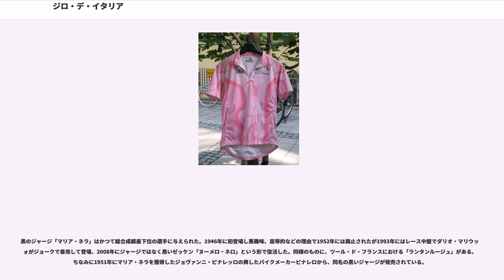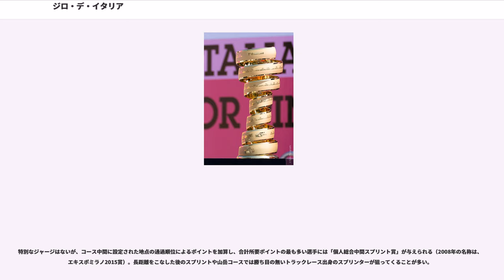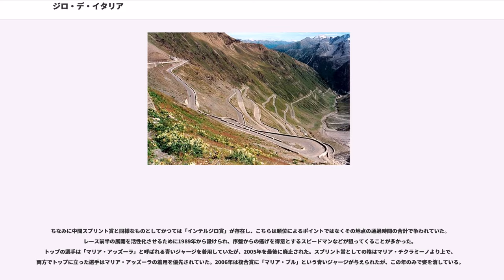ジロ・デ・イタリア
ジロ・デ・イタリア（Giro d'Italia）とは毎年5月にイタリア全土を舞台にして行われる自転車プロロードレースである。1909年から開催されている。主催はイタリアのスポーツ紙『ガゼッタ・デロ・スポルト』等を発行するメディアグループ・RCSの関連会社であるRCSスポルト社。

Giro d'Italia のイタリア語での発音は「ジーロ・ディターリア」である。
「ジロ・デ・イタリア」という表記は日本独特なものだが、最近は日本でもイタリア語が知られるようになったため、イタリア語の発音を基にした「ジーロ・ディターリア」や、「ジロ・ディ・イタリア」という表記も見られるようになってきた。通称は「ジロ」。

毎年5月に約3週間かけて行われるステージレースで、コースは毎年新たに設定される。「イタリアを一周する」という表現がされることもあるが各ステージは地理的には連続していないことも多く、サルデーニャ島やシチリア島など島でのステージもある。ステージ数は通常21。平坦ステージ、山岳ステージ、タイムトライアルステージ（個人、チーム）と多彩なステージ設定がされている。

総合成績1位の選手にはピンク色のジャージ「マリア・ローザ」が与えられるほかスプリント賞、山岳賞、新人賞といった各賞の対象者も特別なジャージを着用する。

賞金総額は年によって上下するが、2004年の場合で約133万ユーロ。配分は各ステージ25位までの勝者に支払われる金額が合計47万4000ユーロ。総合優勝者15万ユーロやインテルジロ賞13万ユーロなど各賞の合計が62万3000ユーロ。チームへの賞金が合計23万3000ユーロとなっている。

ツール・ド・フランスに比べ勾配の厳しい坂を登る山岳ステージが多いため、上りを得意とするクライマーが活躍する機会が多い。1990年のクラウディオ・キアプッチや1995年のトニー・ロミンゲル、1998年のマリアーノ・ピッコリ、2003年のジルベルト・シモーニ、2009年のダニーロ・ディルーカ、2010年のカデル・エヴァンスのように厳しい山岳コースが設定された年は山岳賞はおろかポイント賞すらクライマーやオールラウンダーが獲得してしまうこともあるが、これは2013年まではツール・ド・フランスとは異なり山岳ステージも平坦なステージも同じポイントが設定されていたためでもある。また平坦ステージであってもゴール直前だけ上り坂であったり、ゴールまで1kmを切ったところに急カーブが登場するなど危険かつ癖のあるコースレイアウトがしばしば採用される。

また5月はドロミーティを始めとしたアルプス山脈及びアペニン山脈にはまだ雪の残っている場所もあり、選手は坂だけでなく厳しい寒さや悪天候とも戦うことになる。そのためイタリア人からは「ツール・ド・フランスが世界最大のレースなら、ジロ・デ・イタリアは世界最高のレース」と評される。

イタリア人選手の多くがこのレースをシーズン中の最大目標としており、歴代優勝者に占めるイタリア人の割合も圧倒的に多い。イタリア以外の選手が初めて優勝したのが1950年で、2017年現在31回しかない。近年は1997年以降、2007年までの総合優勝者はすべてイタリア人で、国際化が著しく優勝者の国籍も多様になる傾向があるロードレースの世界において、これは非常に珍しいケースである。

第1回大会は1909年に行われミラノから出発し、合計走行距離は2,408kmだった。8区間で争われ、優勝選手の平均走行時速27.26kmだった。1915年から1918年までは第一次世界大戦により中断されている。

1933年は17ステージ・合計3,343kmで行われ、この時はアルフレッド・ビンダが通算5回目となる優勝を飾っている。

1941年から1945年までは第二次世界大戦により再び中断。1947年は19ステージ・合計3,843kmで行われ、この時はファウスト・コッピが2回目の優勝を果たした。以後もコッピの活躍は続き、1953年には史上2人めの5回目の優勝を達成している。

1970年代前半はエディ・メルクスの独擅場となり、1972年から1974年には3連覇を達成。1974年は史上3人目となる5回目の優勝に加えてツール・ド・フランスと世界自転車選手権プロロードレースも制覇しており、史上初のトリプルクラウン達成を遂げた。

1980年代前半はベルナール・イノーが3回の優勝を遂げている。また1987年の優勝者ステファン・ロッシュは史上2人目のトリプルクラウン達成者となっ...